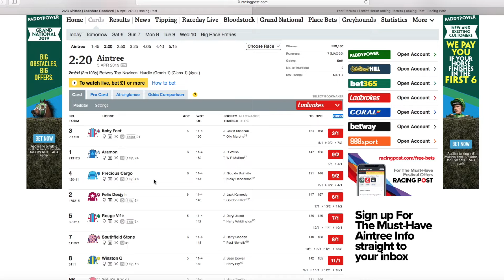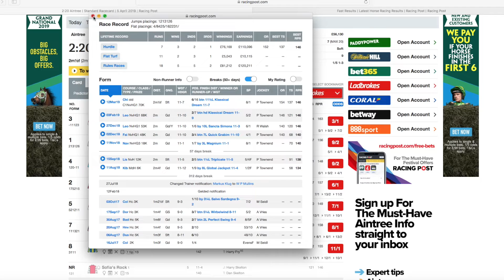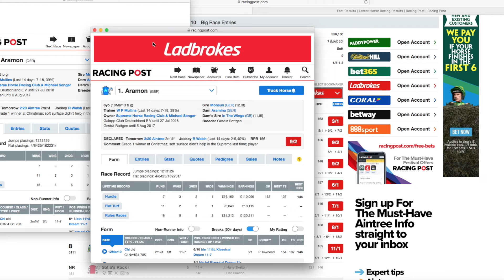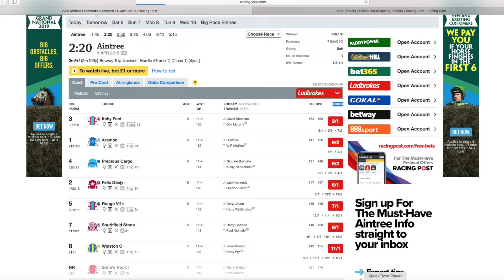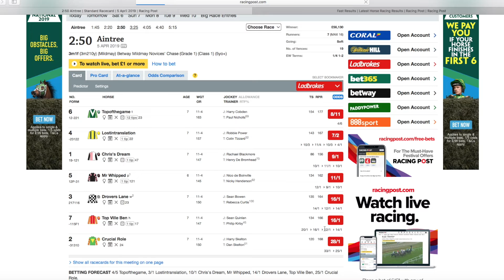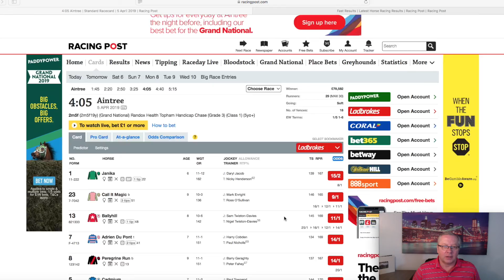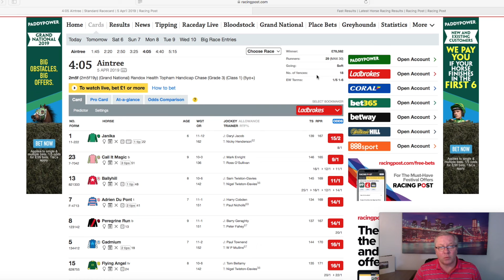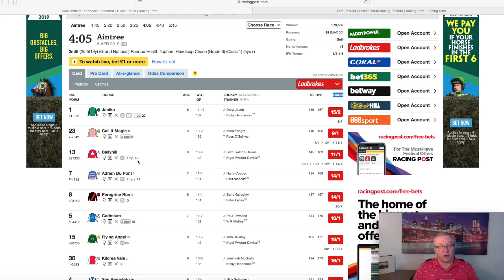ITS DAY 2 AT AINTREE (MORE GREAT HORSE RACING)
Its day 2 at Aintree, not a bad day today 1 winner and a 2nd, the weather at Aintree wasn't the best as it went from good to soft to soft and it was still raining. so I think tomorrow there is better weather so let's just cross our fingers for that. Have a look at the video for day 2 of Aintree.